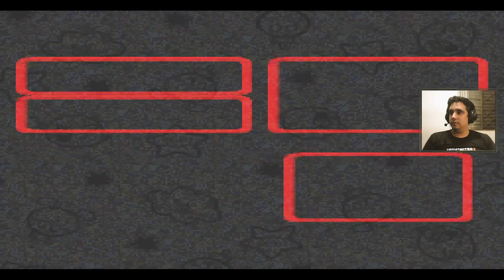A LENDA nasceu e rumo à Floresta! Super Mario RPG: Legend of the Seven Stars #05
🌟 Aventure-se no mundo mágico de "Super Mario RPG: Legend of the Seven Stars" para Super Nintendo, aqui no Canal do SenhorPipa! 🌟

Junte-se a Mario e seus amigos em uma épica jornada cheia de magia, batalhas por turnos e exploração por todo o Reino dos Cogumelos. Enfrente inimigos poderosos, resolva quebra-cabeças e ajude Mario a recuperar as sete estrelas para restaurar a paz no reino. Com gráficos vibrantes e uma jogabilidade inovadora para a época, "Super Mario RPG" combina aventura, estratégia e toda a diversão clássica que os fãs amam. Acompanhe-nos enquanto mergulhamos nessa história inesquecível e ajudamos Mario a salvar o dia! ⭐🍄⚔️

👍 Se você está curtindo esta aventura épica, deixe seu "gostei"! Quer compartilhar alguma dica ou teoria sobre o jogo? Comente abaixo! Se ainda não é inscrito, clique em inscrever-se e ative as notificações para acompanhar cada momento desta saga.

🔴 Não perca as lives diárias às 17h, onde muitas destas aventuras são capturadas ao vivo:

Continue acompanhando essa Jornada para Salvar o Reino dos Cogumelos com o @SenhorPipa em Super Mario RPG.